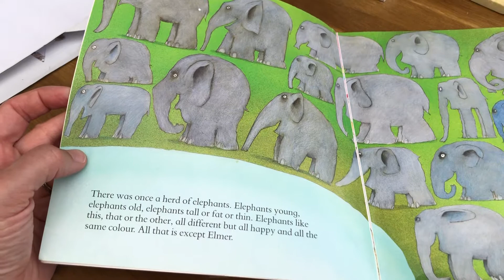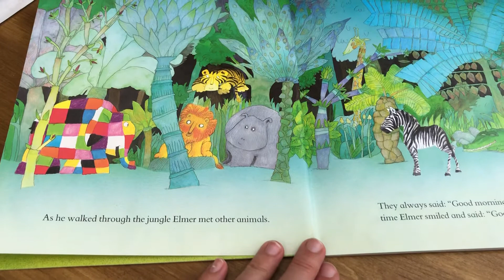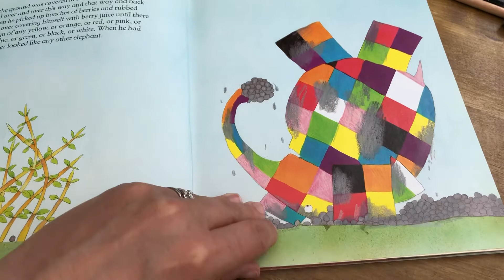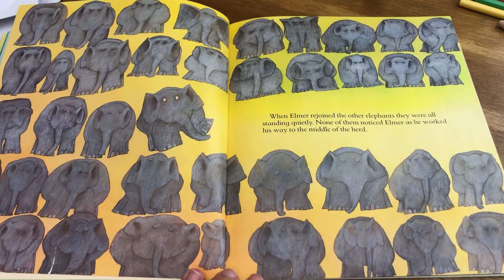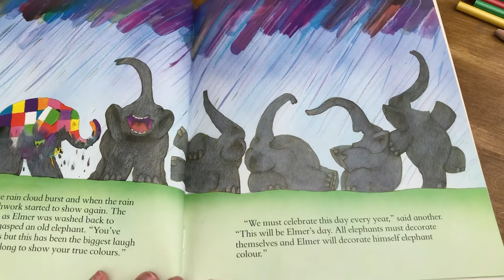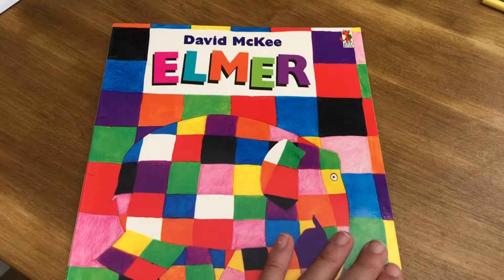Elmer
Enjoy listening to this fun story about a very colourful elephant.